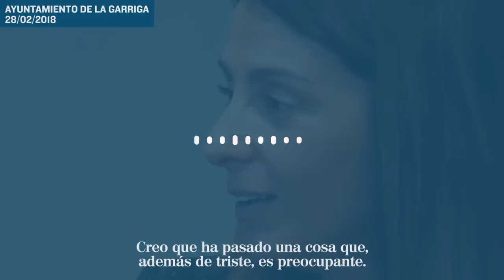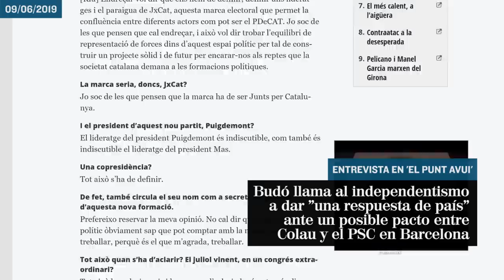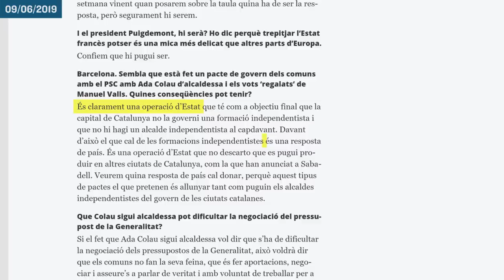Las polémicas de la portavoz del Govern, Meritxell Budó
La portavoz del Govern  protagonizaba hace poco una polémica: "La portavoz del Govern rechaza contestar preguntas en castellano". Pero no ha sido la única. Meritxell Budó ha cometido otros atropellos ante la atenta mirada de los medios de comunicación.